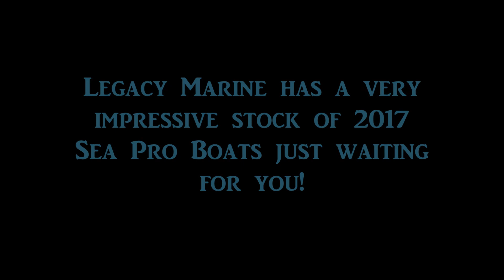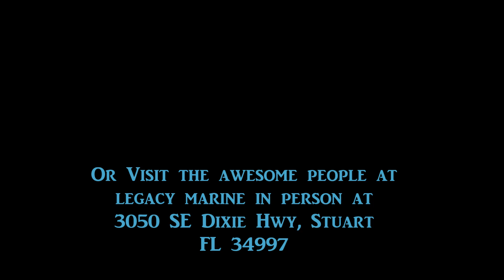NEW SEA PRO's in stock -2017 Sea Pro Boats are ready for delivery at Legacy Marine!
Visit Legacy Marine to pick out your new Sea Pro Fishing Machine! I had the pleasure of visiting the awesome people at Legacy Marine and they have a sales lot LOADED with Sea Pro boats READY TO GO!

 Want a Sea Pro equipped to your specs? No worries, they can order the boat of your dreams right now!

Visit in person at 3050 SE Dixie Hwy, Stuart Florida, 34997

for the complete line of Sea Pro boats The Next Wave!